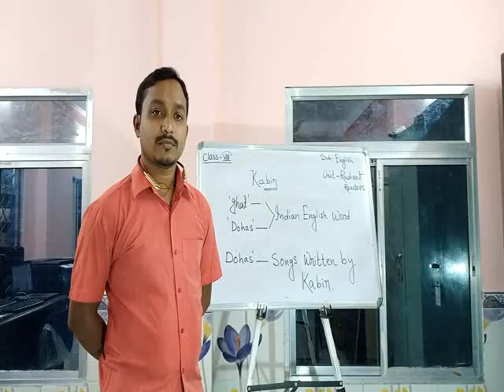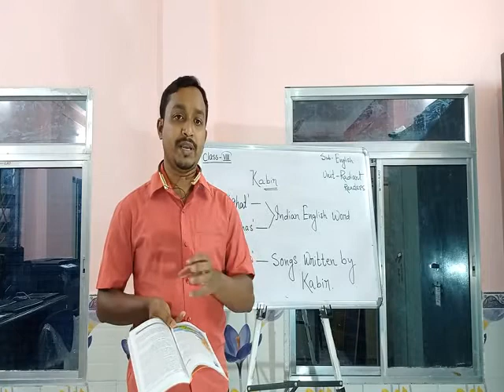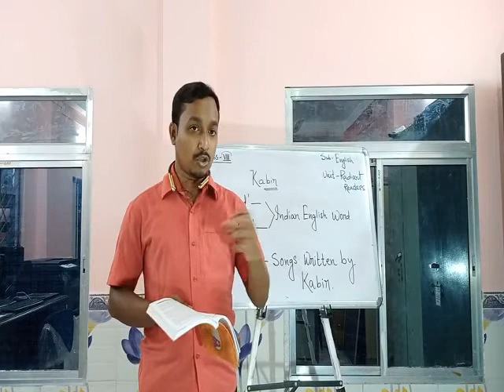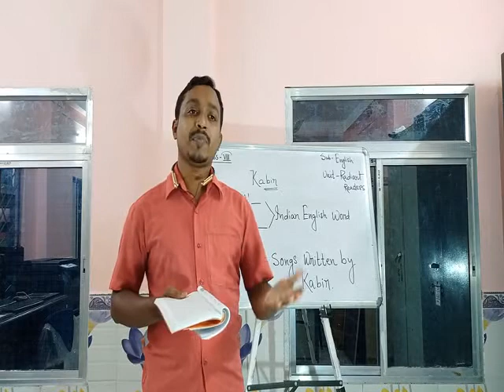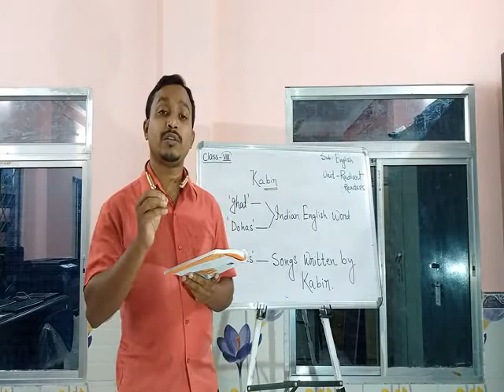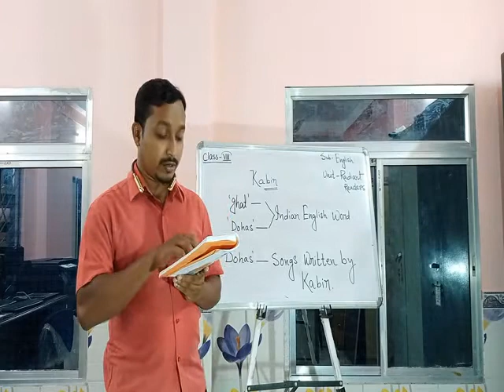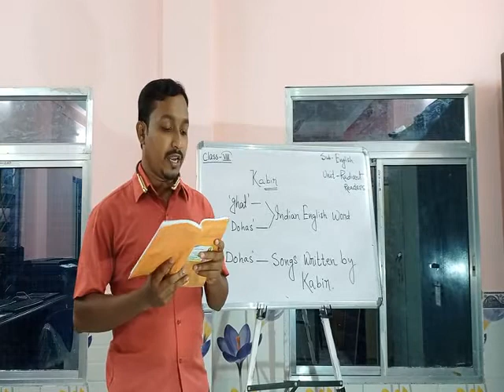Class VIII English Kabir